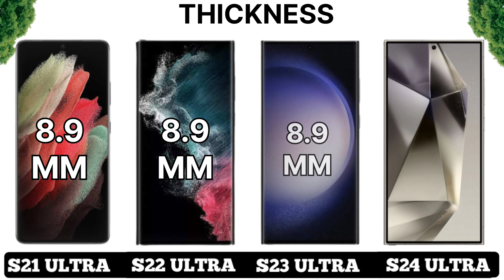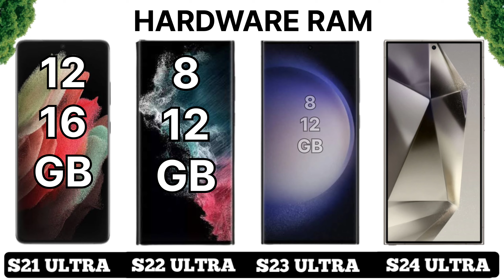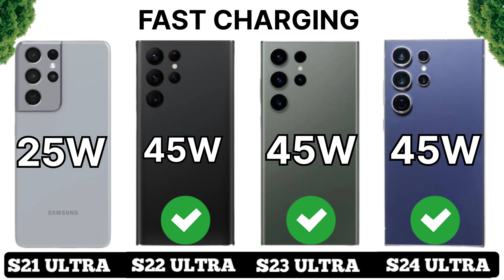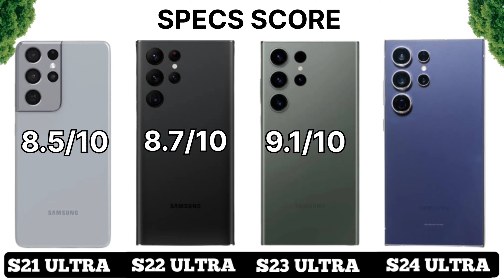Samsung Galaxy S24 Ultra vs Galaxy S23 Ultra Vs Galaxy S21 Ultra Specs Review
Samsung Galaxy S24 Ultra vs Galaxy S23 Ultra Vs Galaxy S21 Ultra Full Review